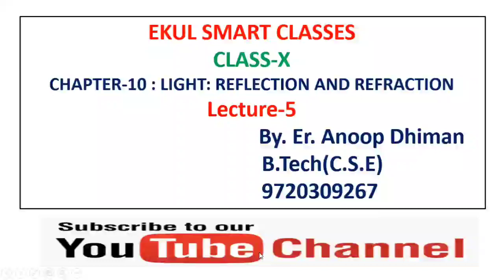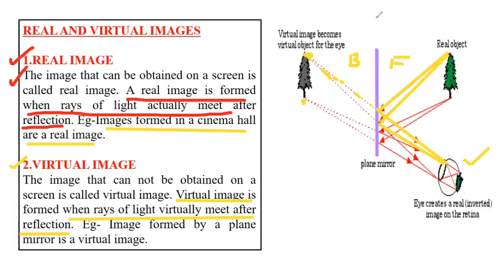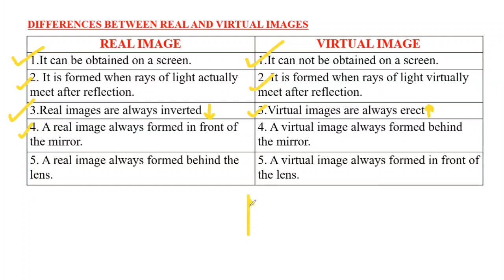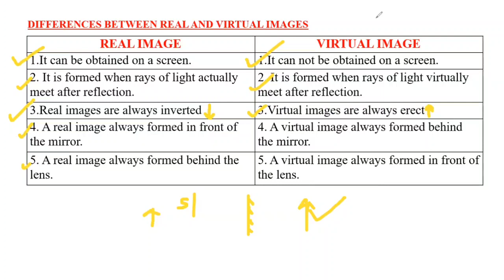REAL AND VIRTUAL IMAGES | CLASS-10 | CHAPTER-10 | LIGHT: REFLECTION AND REFRACTION |LECTURE-5